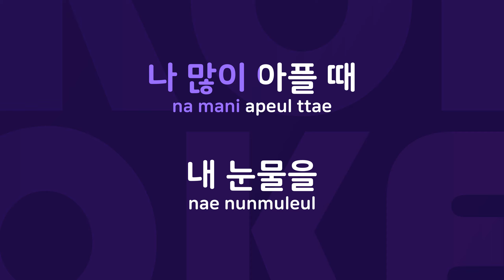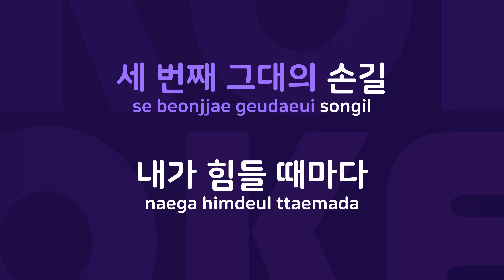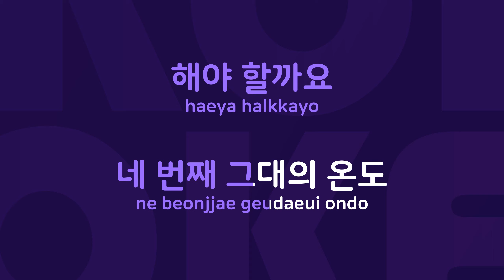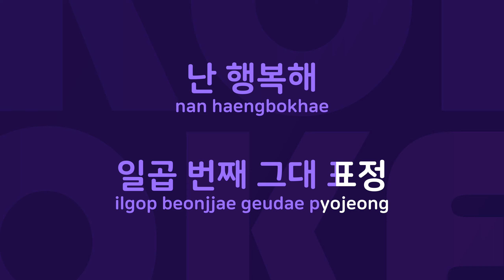그대를 사랑하는 10가지 이유 : Originally Performed By 이석훈 Karaoke Verison